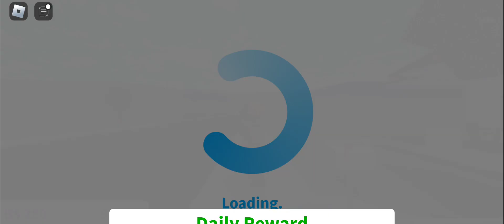Roblox Excitement 💫🦜(4)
thanks
for

 thank-you fans
  thank you roblocks